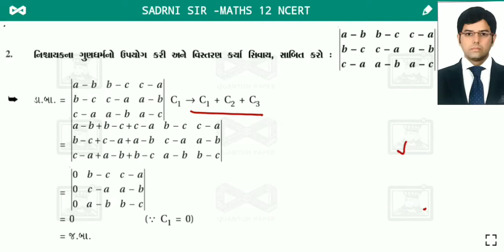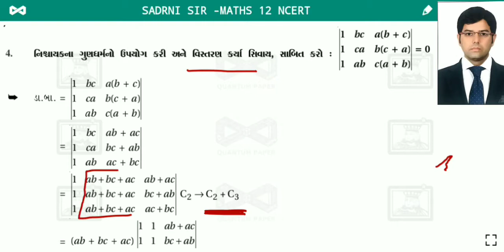NCERT-12 maths chapter-determinants# lecture 4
Exercise  4.2 example 1 to 9